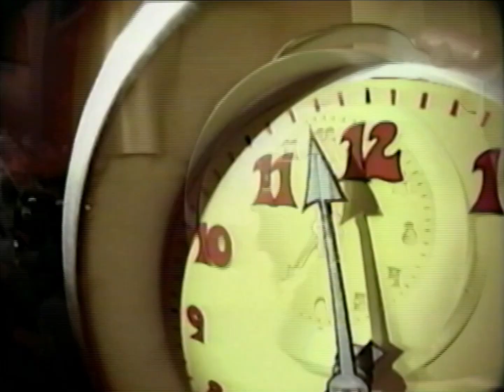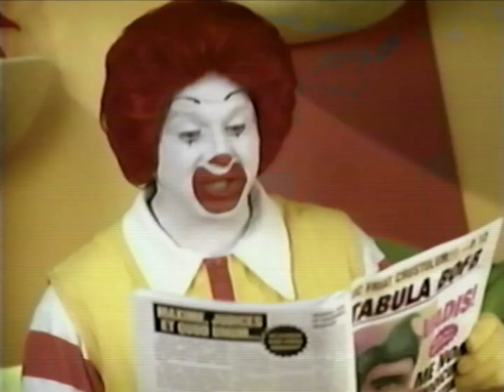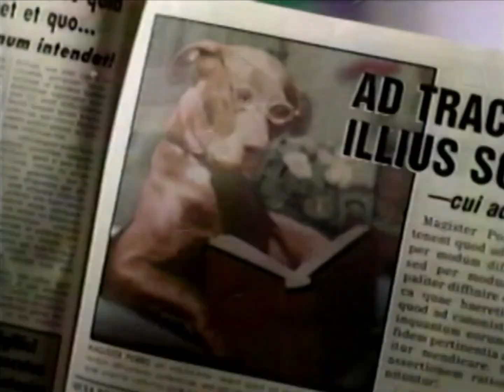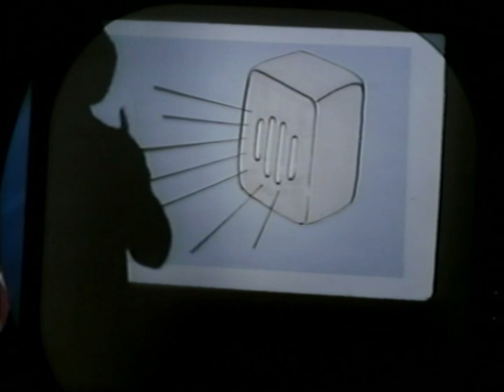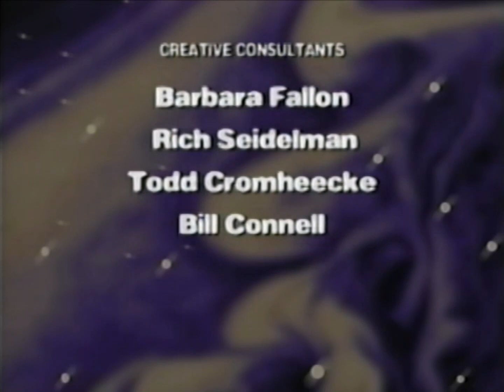The Wacky Adventures of Ronald McDonald: The Visitors from Outer Space - VHS - 1999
A family of aliens kidnaps the Hamburglar, and it's up to Ronald and the gang to save him!

Transfer by: My Favorite Memories